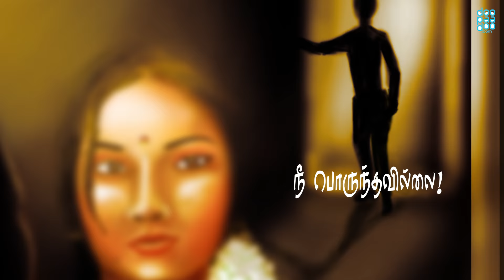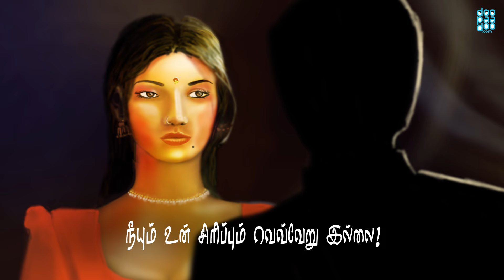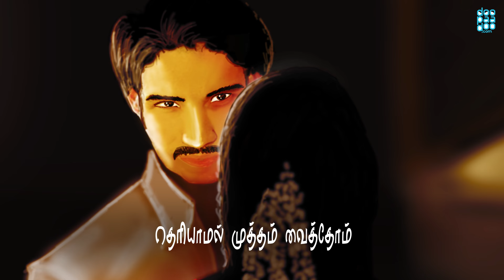Yedho oar Arayil -(Full Song)- Gautham Menon | Karthik | Chinmayi | DooPaaDoo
Here's the Full Song of Gautham Vasudev Menon​'s First Composition - YedhooarArayil. With a unique story in Gautham's own style and stylish delivery by Singer Karthik​ & ​Chinmayi, Edho Oar Araiyil is definitely guarantee some addicted listeners..

Composers (s) : Gautham Vasudev Menon
Lyricist (s) : Karky
Singer (s) : Karthik, Chinmayi